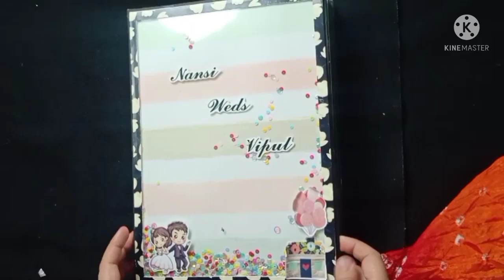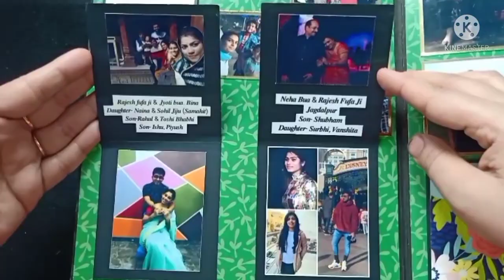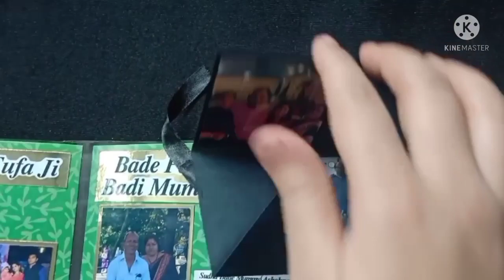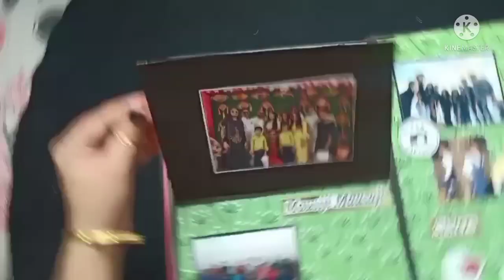Papad File ll Scrapbook ll Jain Papad File ll पापड़ फ़ाइल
Easy papad file ll printed file ll